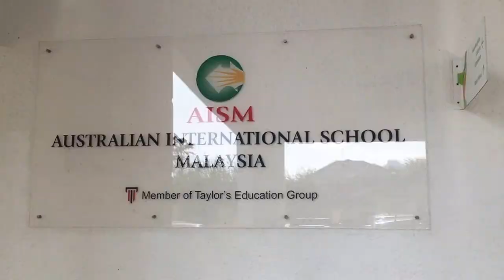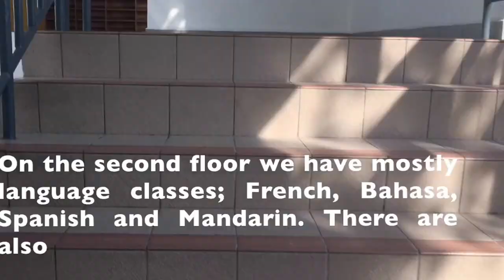Language Week: AISM - Mon collège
As part of their Term 3 Speaking assessment, Year 10 students were asked to produce a video of their school in French.